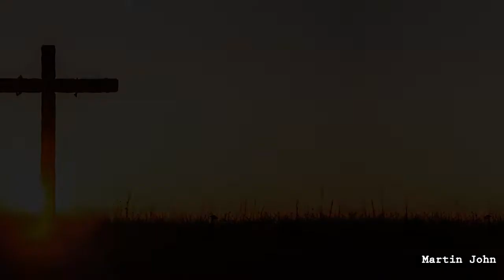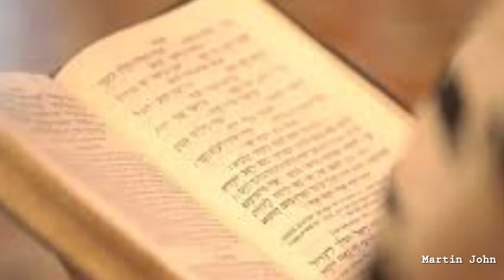Aazhathil Ennodu| ആഴത്തിൽ എന്നോട് | Violin Cover by Martin john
Lyrics & Music - Reji Narayanan
Singer - Swetha Mohan
Album name - abhishekam
Violin Cover by Martin John